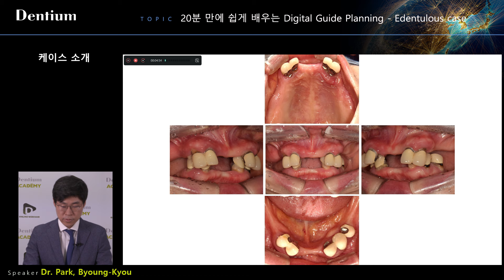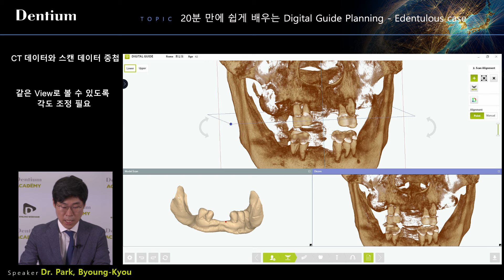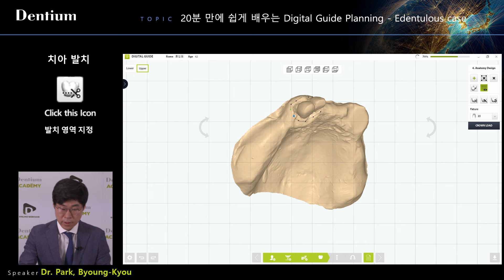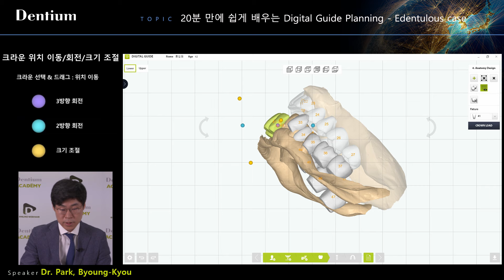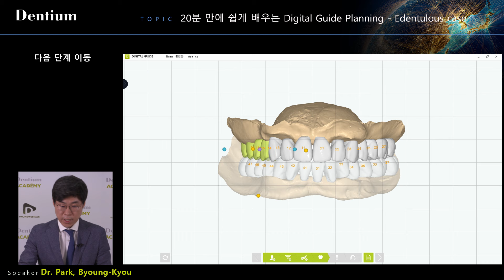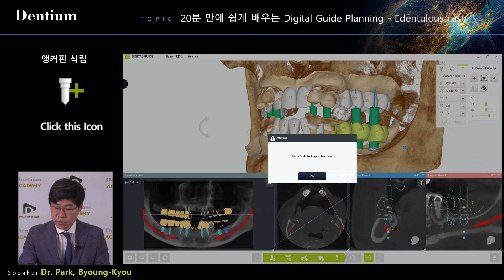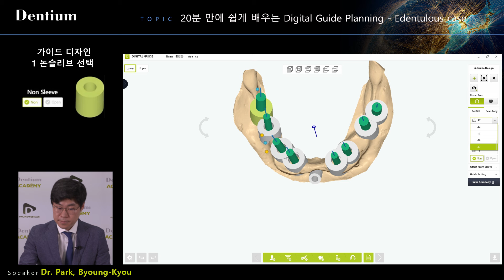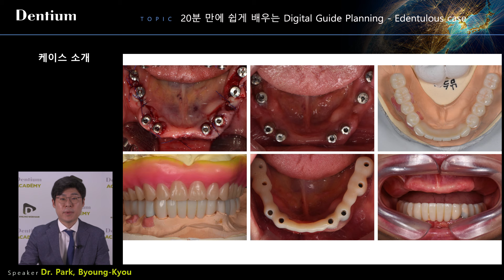Digital Guide Doftware 사용 가이드 라인 영상_edentulous case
Dentium Digital Guide Software를 활용한 edentulous case에서의 guide design 프로토콜 배우기 제 3탄!
이번 영상에서는 박병규 원장님께서 edentulous  case 에서의 Dentium Digital Guide Software 사용을 위한 치아 삭제 기능부터 크라운 가상 배열 등 더욱 많은 기능들을 배울 수 있습니다.
많은 시청 부탁드립니다. 감사합니다.

추가로 궁금한 사항은 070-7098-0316 (덴티움 밀링센터) 로 연락 부탁드립니다.